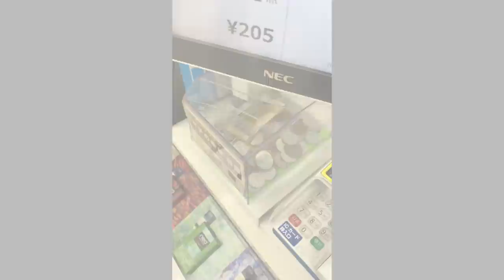【大食い】技術の引き出しの多さに驚愕する旨すぎる名店【大胃王】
久しぶりに洋介さんへ！
毎回旨すぎるメニューが目白押しで悩みまくってしまうこちらのお店
どれを食べても大満足で、次もまた迷ってしまいそうです(//´﹃｀//)